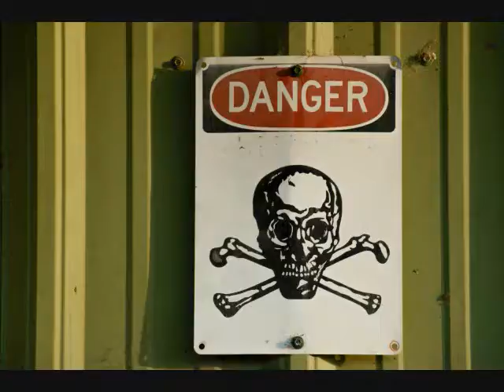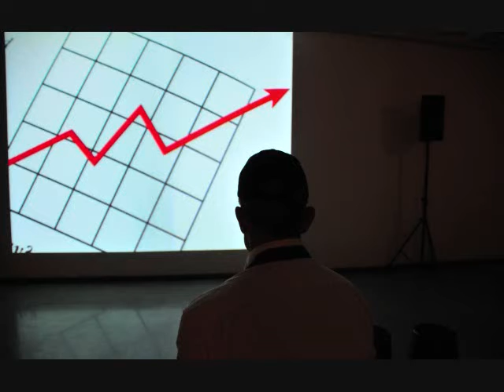The God you need, the community you crave, the person you wish to be.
When the Amens Fade reconstructs the faith you long to experience.